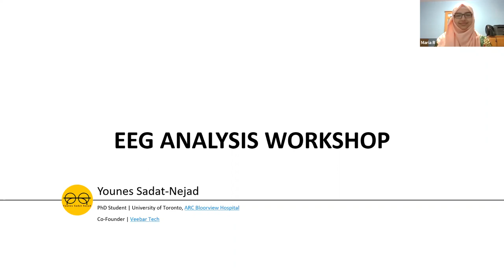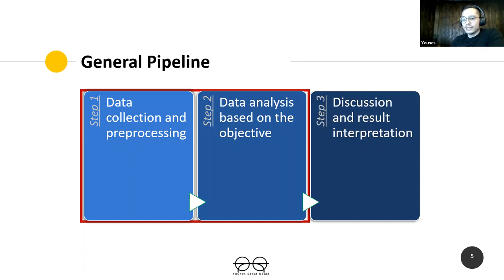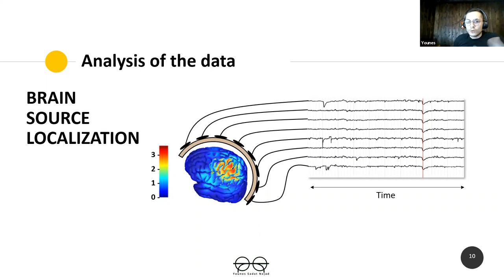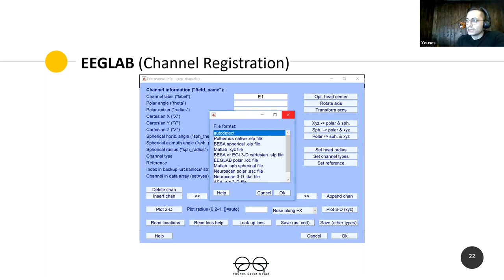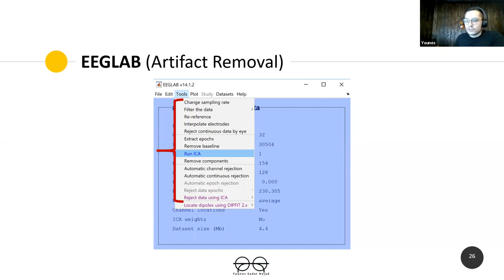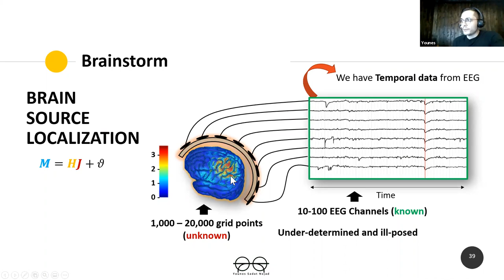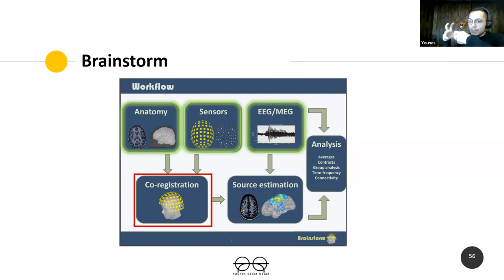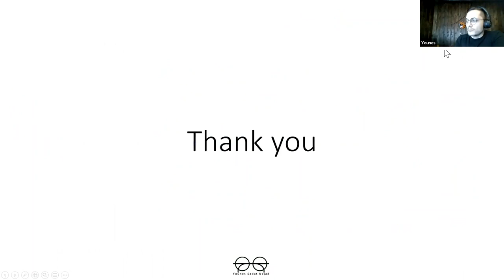EEG analysis in MATLAB using EEGLAB and Brainstorm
This video provides an overview of EEG data analysis in MATLAB environment using EEGLAB and MATLAB toolboxes.
The workshop is facilitated by the Biomedical Engineering Society (BMES) Ryerson University.

Here is the link to the conference paper that I mentioned at 51:30:

Here is the link to the conference paper that I mentioned at 1:30:00:

Here are timestamps:

EEG Analysis Overview and Pipeline: 3:20
EEGLAB: 29:30
Brain Source Localization Overview: 57:55
BRAINSTORM: 1:06:50